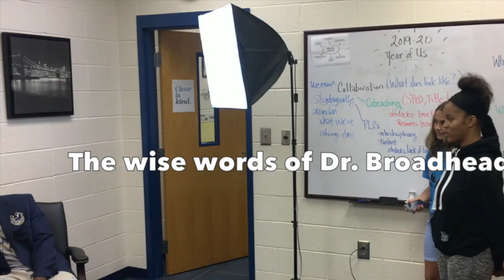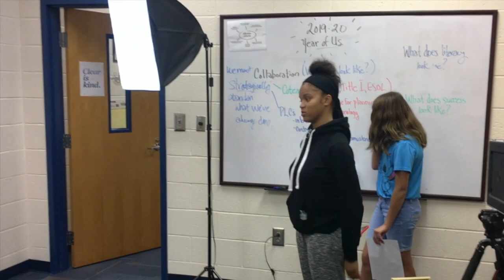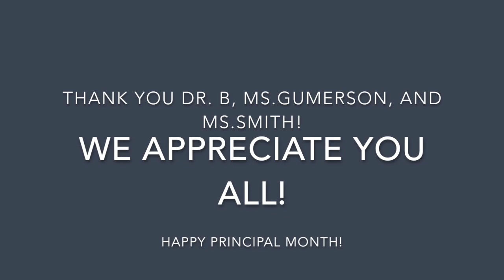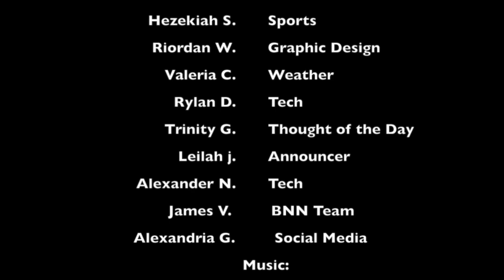BBN SY 19-20: E1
Welcome to BBN (Broncos Broadcasting Network) 1st YouTube news show.  In this episode we celebrate Bennett's Mill Middle School principals, kick off our Red Ribbon week activities, and highlight E3 Flashback Friday clips.  "The After Show" segment is the 1st of many impromptu conversations that BBN students have with our guests behind the scenes.  After recording Dr. Broadhead's career story, team leader Faith Y asks a question:  "What are things you would say to someone to get back up (when someone speaks negativity about you/your future)"... In response, Dr. B empowers the next generation with words of wisdom.